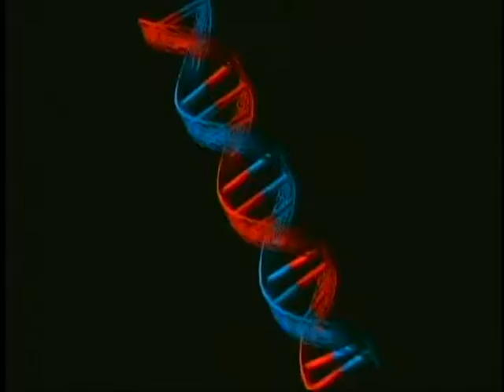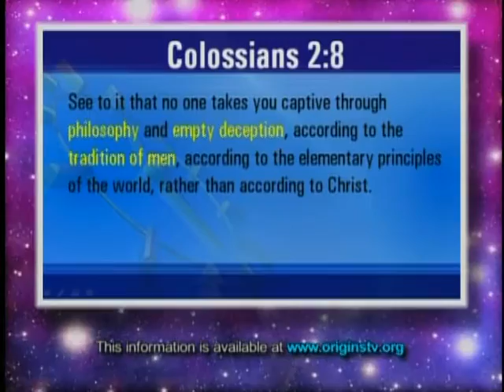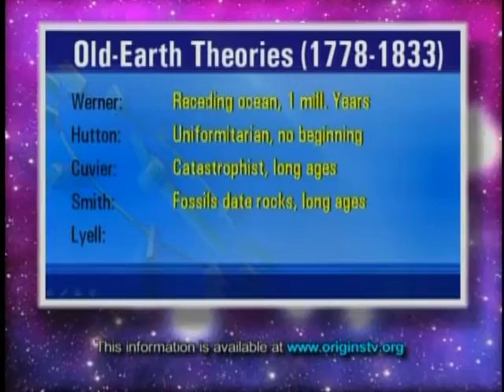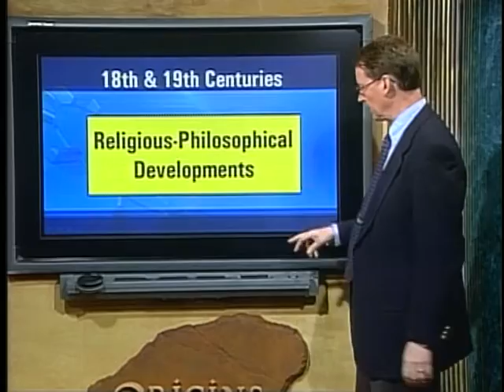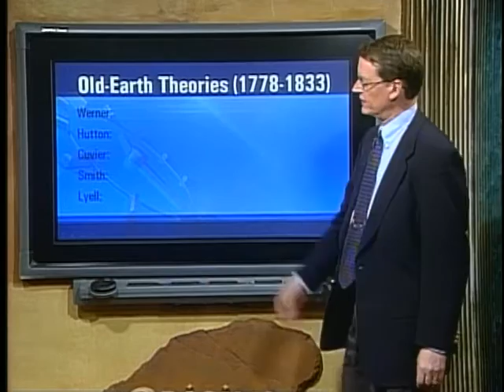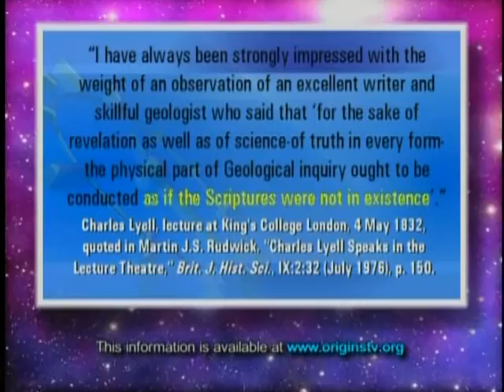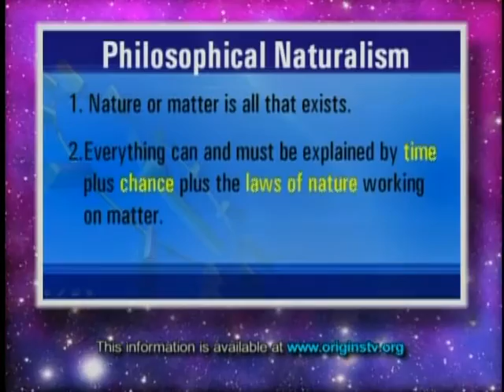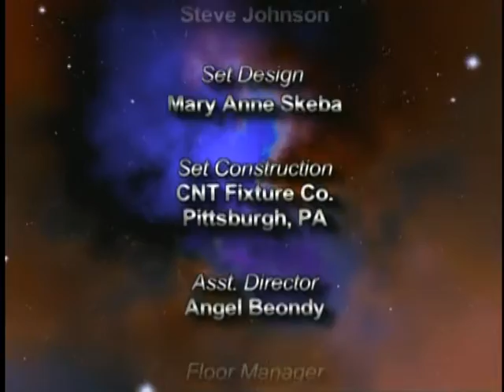Origins - Millions of Years: Where did the idea come from?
Join Origins host Donn Chapman as he welcomes Dr. Terry Mortenson for, Millions of Years: Where did the idea come from?